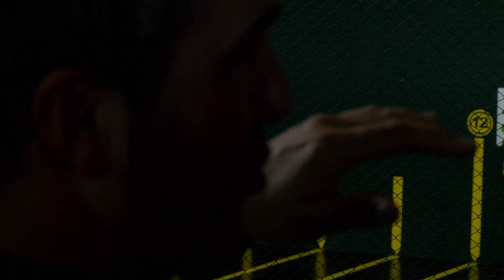Koteto Ezkurrari elkarrizketa (galdera motzak)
| Erretiroa hartuko du Koteto Ezkurra erremontistak. Harekin izan da Imanol Magro kazetaria.